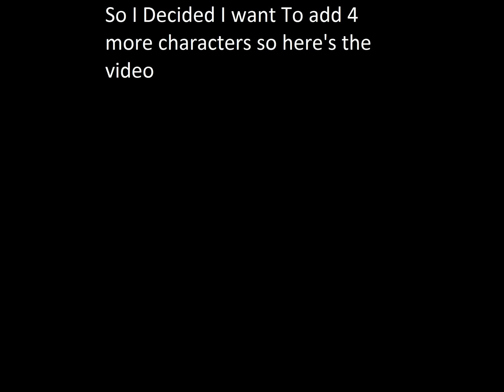More Characters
If There wasn't enough characters to audition for then I made more wolves,I also want to inform you that I won't be creating anymore videos due to the fact that I want to get voices done and get my movie done,if you want to see my trailer,please check it out,and you may try as many voices as you need to.I'm changing the red ones name 2 anuke